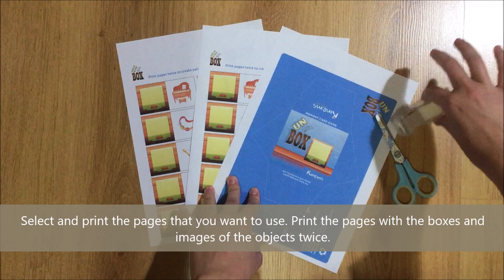Kinems Board Games: Memory Card Game with UnBoxiT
The “UnBoxIT game will help children improve their visual recognition, vocabulary and short term memory skills as well as make connections and predictions. The child must find the pairs of objects that are hidden in “boxes” that can be opened when turned over.